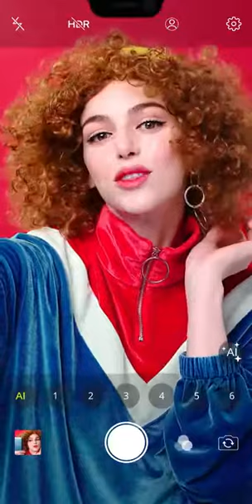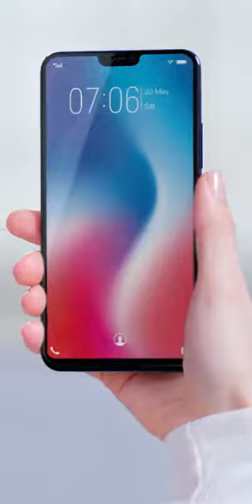Vivo y81 Official Trailer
13MP primary camera with single picture, pro mode, face beauty, slow motion, time lapse, palm capture, voice control | 5MP front facing camera with single picture, face beauty, palm capture, voice control
15.7 centimeters (6.22-inch) HD+ full view display capacitive touchscreen 2.0 with 88 percent screen-to-body ratio with 1520 x 720 pixels resolution
Android v8.1 Oreo based on Funtouch OS 4.0 operating system with MediaTek Helio A22 quad core processor
3260mAH lithium-ion battery
1 year manufacturer warranty for device and 6 months manufacturer warranty for in-box accessories including batteries from the date of purchase